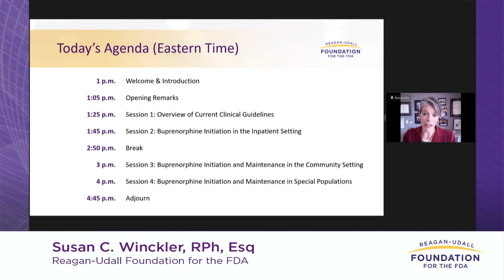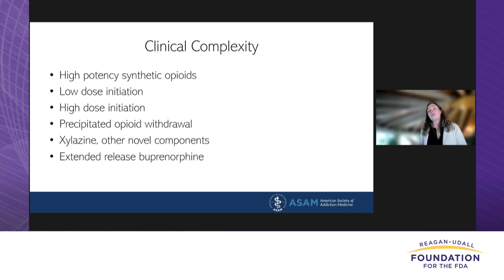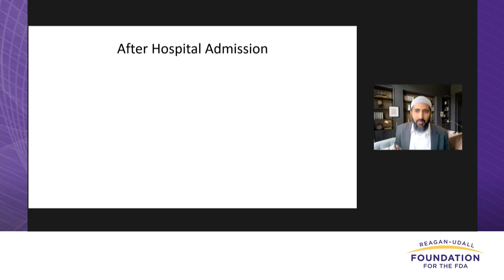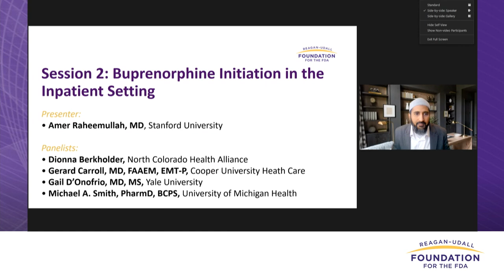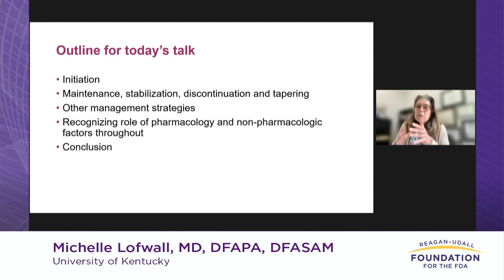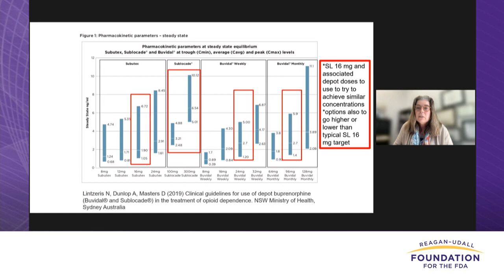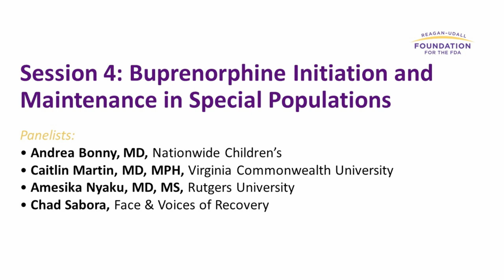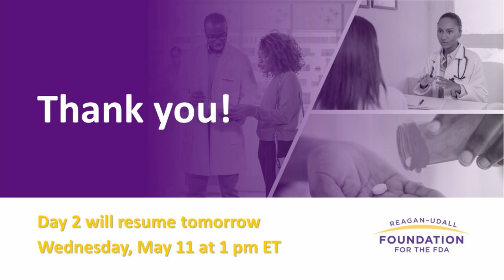Considerations for Buprenorphine Initiation and Maintenance Care (Day One)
This two-part meeting explores real-world experiences and scientific evidence for buprenorphine initiation strategies as well as medication dosing and management during continued treatment across different care settings.